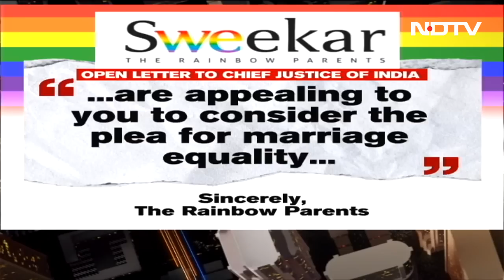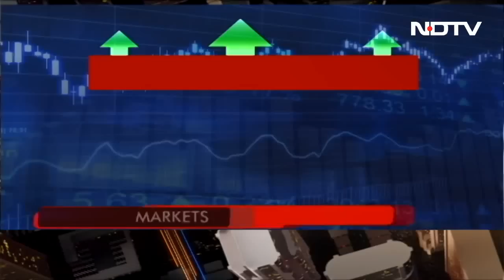10 Cops, Driver Killed By Maoists In Blast In Chhattisgarh's Dantewada, Other Top Stories | The News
Dantewada Naxal Attack: The Maoist ambush in Chhattisgarh today that killed 10 policemen and a driver involved the use of a powerful 50-kg improvised explosive device (IED) that left a massive hole on the road and uprooted trees. A formal meeting between Foreign Minister S Jaishankar of India and his Pakistani counterpart Bilawal Bhutto Zardari is unlikely to take place when the latter visits India next month for a meeting of a regional bloc, sources said on Wednesday. The Union Cabinet on Wednesday approved the establishment of 157 nursing colleges at a cost of Rs 1,570 crore in co-location with existing medical colleges, Union Health Minister Mansukh Mandaviya said. He said the aim is to provide quality, affordable and equitable nursing education in the country and enhance the number of nursing professionals and other top stories.